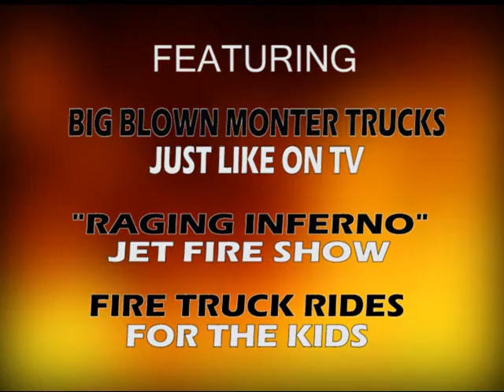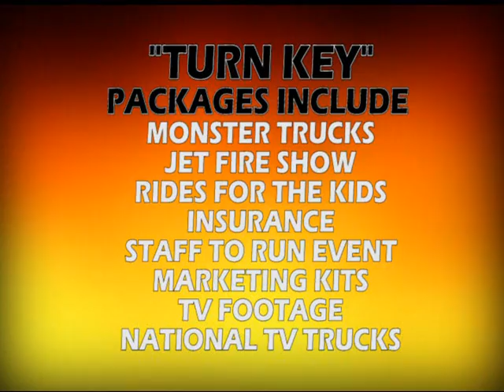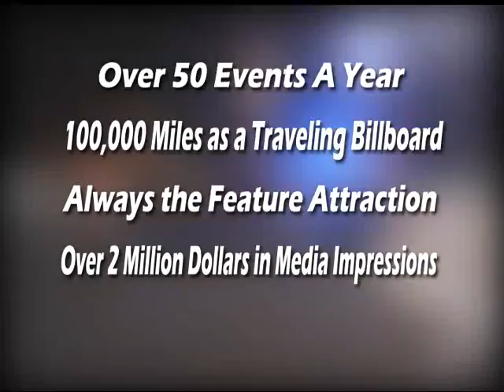Monster Truck Night of Fire & Thrills